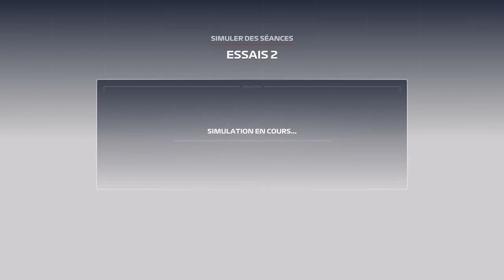F1 Manager 2023 #33 on continue la qualification 2 azerbaijan avec McLaren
F1 Manager 2023 on continue la carrière avec McLaren